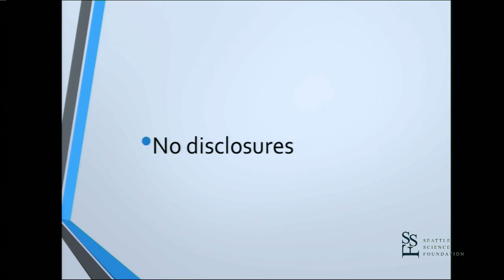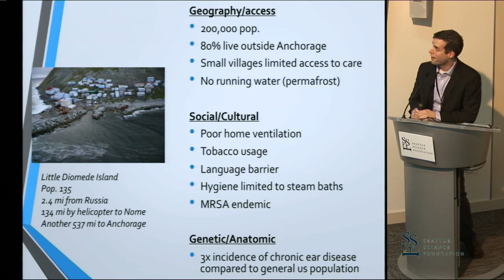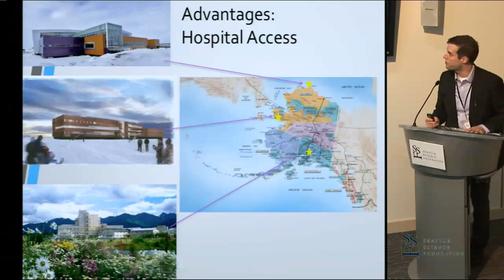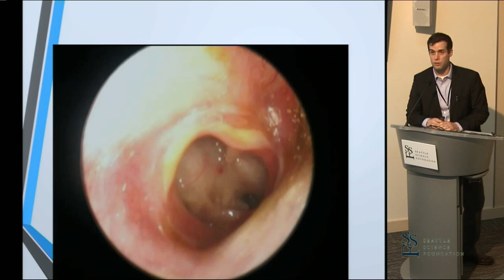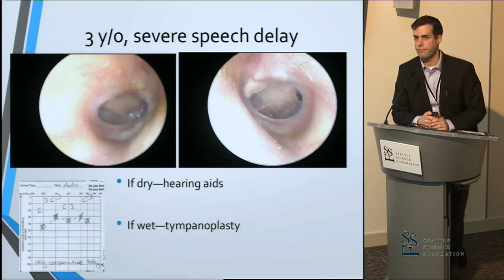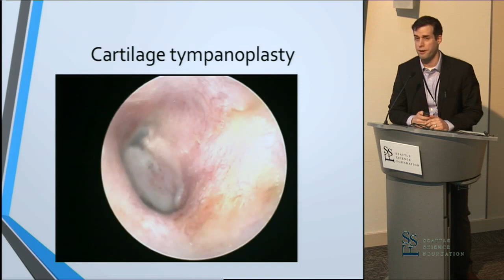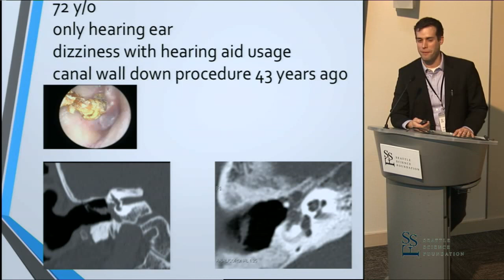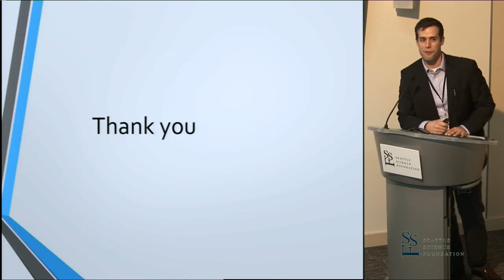Managing Challenging Otological Problems in the Native Alaskan Population by Mark Lorenz, M.D.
Managing Challenging Otological Problems in the Native Alaskan Population was presented by Mark Lorenz, M.D. at the Seattle Science Foundation for the 2015 Seattle Otology and Rhinology Course.